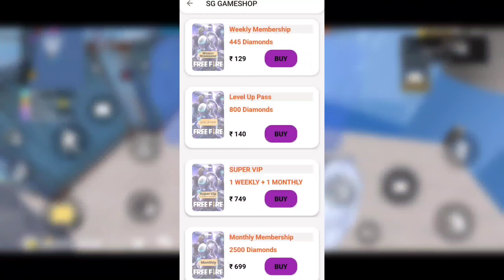TONIGHT UPDATE 11 SEPTEMBER NEW EVENT | AAJ RAAT 12:00 BAJE KYA AAYEGA | TONIGHT UPDATE FF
Hello guys welcome to DIVIDED GAMERS. In this video, I’ll talking about TONIGHT UPDATE 11 SEPTEMBER NEW EVENT | AAJ RAAT 12:00 BAJE KYA AAYEGA | TONIGHT UPDATE FF .Enjoy

1. Garena Free Fire Indonesia
2. Garena Free Fire Brazil
3. Garena Free Fire Brasil
4. Garena Free Fire India
5. Garena Free Fire Pakistan
6. Garena Free Fire Singapore

gameplay by :-

1) aaj raat 12 baje kya aayega free fire
2) aaj raat 12 baje ka updates free fire
3) tonight update of free fire in india
4) Free Fire New Event Today
5) Free Fire 11 September 2023 New Event
6) Free Fire 11 September 2023 Events
9) aaj ka new event free fire
8) Free Fire 11 September 2023 Tonight Updates
9) आज रात 12 बजे क्या आएगा
10) 11 September 2023 New Event Freefire
11) Today Night Updates Freefire
12) Free Fire 11 September 2023 Updates

🥱 Related Queries 🥱

1. Aaj raat 12 baje ka updates Free fire Ob41 Update free fire
2. Today night update Free fire Ob41 Update free fire
3. Free fire Ob41 Update free fire 11 September 2023 new event
4. Aaj rat 12 baje kya aayega Free fire 6th anniversary event
5. Free fire Ob41 Update free fire
6. फ्री फायर न्यू इवेंट टुडे
9. new events Free fire Ob41 Update free fire
8. Free fire Ob41 Update free fire
9. Free fire new event tomorrow
10. 11 September 2023 Free fire new events today

9) tonight update of free fire
2) tonight update of free fire ps gamer
3) tonight update of free fire today
4) tonight update of free fire magic cube
5) tonight update of free fire gaming with ricky
6) tonight update of free fire store gaming
9) tonight update of free fire bangla
8) tonight update of free fire india server
9) tonight update of free fire mystery shop
90) tonight update of free fire png
99) tonight update of free fire nkt armny
12) tonight update of free fire pc gaming
13) tonight update of free fire tamil
14) tonight update of free fire tomorrow
15) aaj raat 12 baje ka updates freefire
16) today night updates freefire
17) new topup event free fire
18) free fire 11 September 2023 new event

1) free fire new event
2) free fire new event today
3) free fire new event tamil
4) free fire new event elite pass
5) free fire new event telugu
6) free fire new event malayalam
9) free fire new event india server
8) free fire upcoming new events
9) free fire upcoming new event
10) free fire upcoming events
11) free fire upcoming event
12) today event in free fire
13) today event in free fire tamil
14) today event in free fire in telugu
15) today event in ff